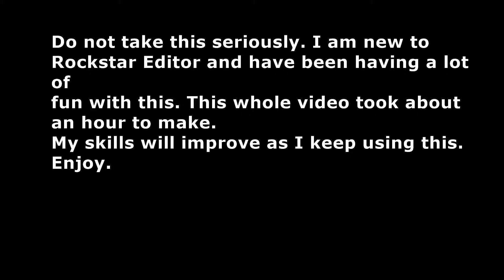GTA V - Shot After Shot - Rockstar Editor